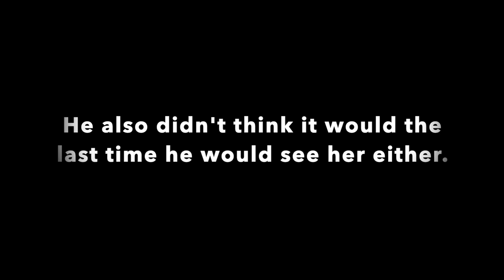The Suicide of Evelyn McHale| VLOGMAS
Hello Everyone!
For tonights installment of VLOGMAS, I have the case of Evelyn McHale. She is known for her photograph of the most beautiful suicide ever. This Aesthetic photograph is world renowned and is known to be one of the most distinguished photos of suicide ever.
She jumped off the observation deck of the 86th floor on the Empire State Building in New York City. She was just 23 years old.

Below as always is all links and sources for material.